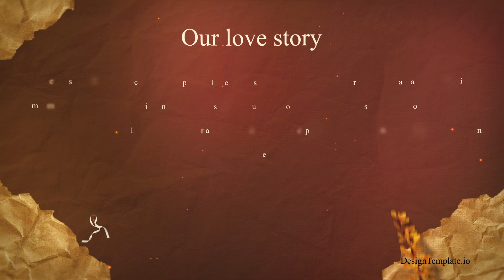Vintage Style 50th Wedding Anniversary Wishes Slideshow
Access & download the Vintage Style 50th Wedding Anniversary Wishes Slideshow